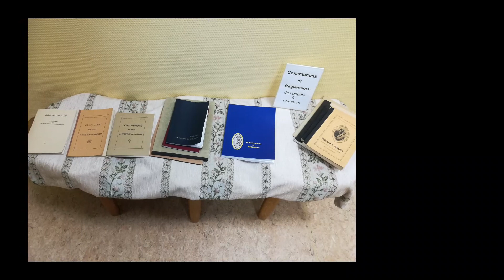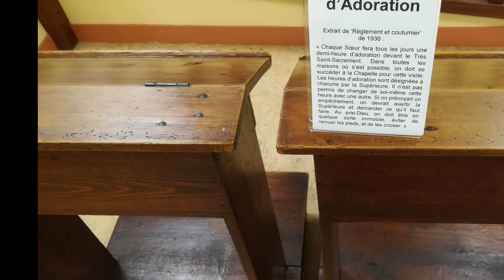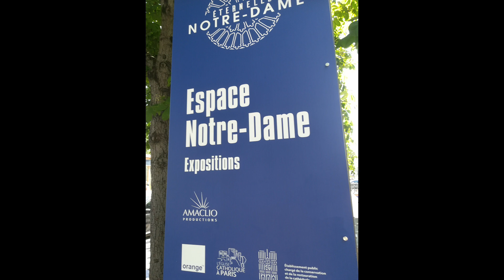VISIT FDNSC FRANCE PROVINCE 2023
From 9 May to 6 June 2023, Sr. Marife and Sr. Madeleine visited the FDNSC Sisters in France.